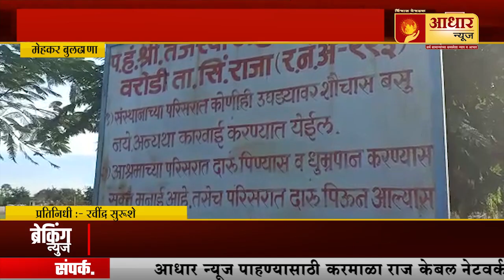प.हं.तेजस्वी महाराज जन्मोत्सव भाविक भक्तांविनाच साजरा